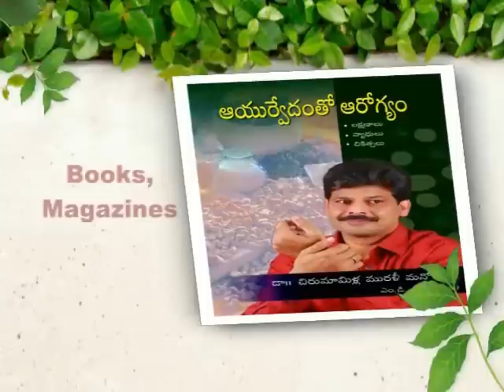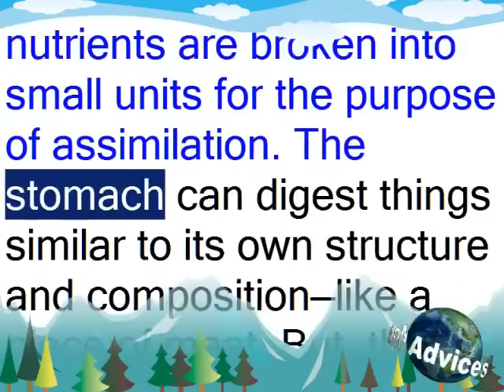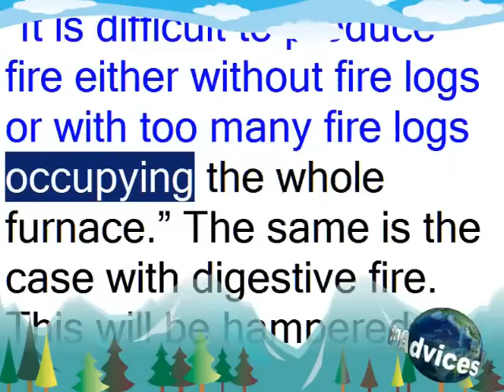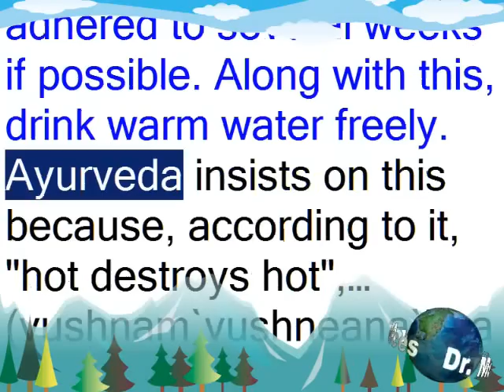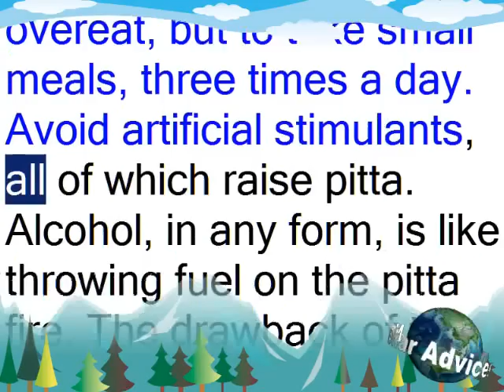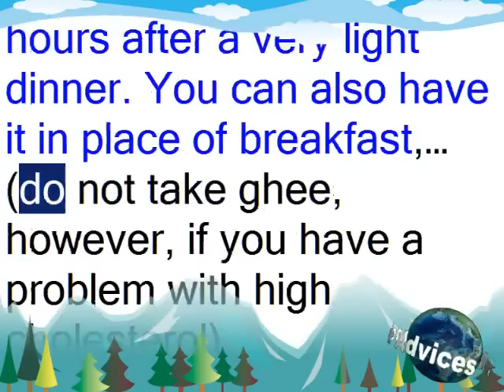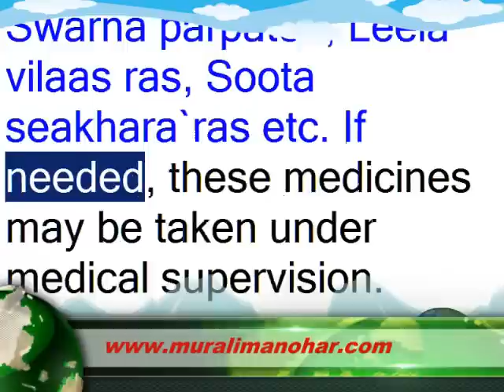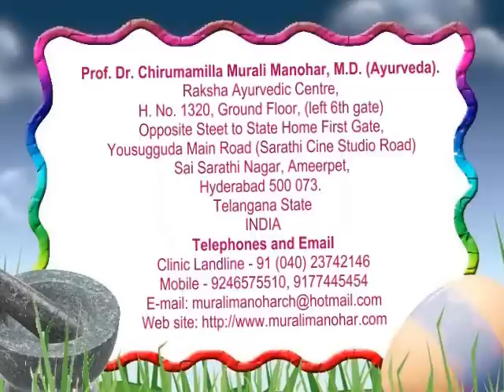Hyper Acidity | Ayurvedic Remedies | Prof. Dr. Murali Manohar Chirumamilla, M.D. (Ayurveda)